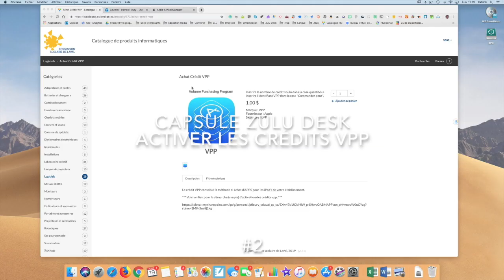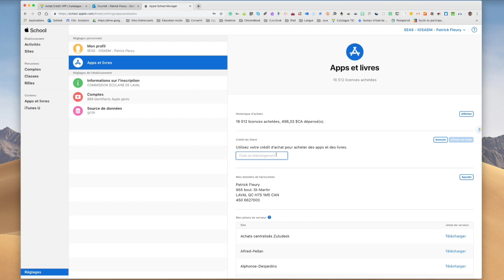Activer crédits VPP